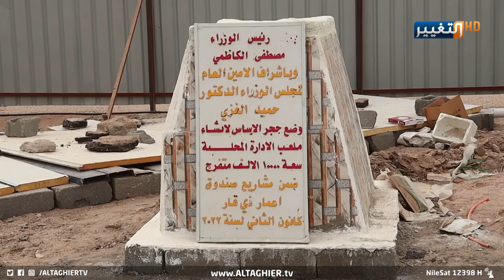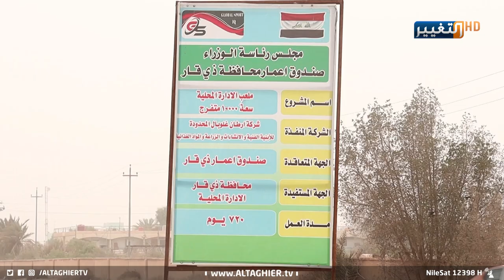شاهد إغلاق أكبر مشروع في ذي قار بسبب تهديدات عشائرية! | تقرير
إغلاق مشروع كبير في ذي قار بسبب تهديدات عشائرية
موقع قناة التغيير الفضائية الالكتروني